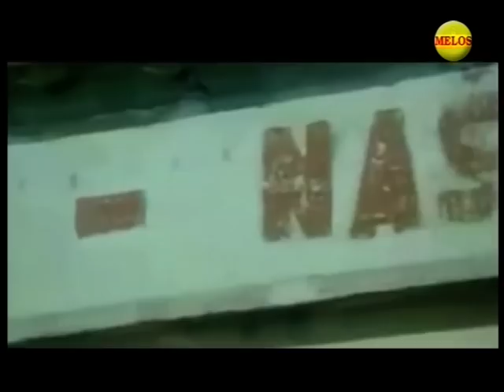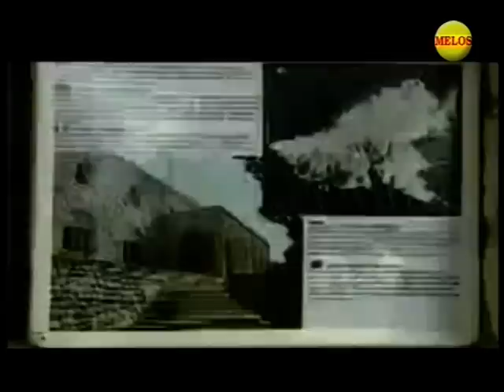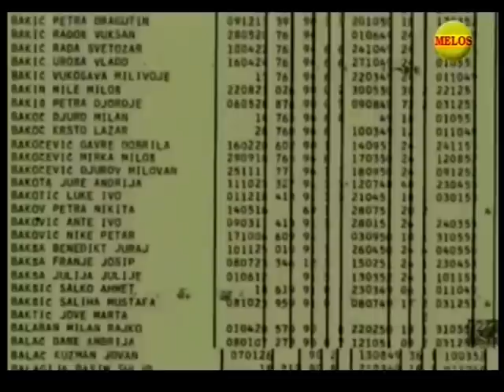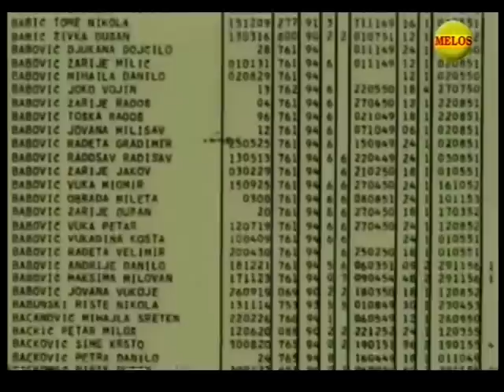8. VRATA - GOLI OTOK - Nemanja Trifunovic - Istoricar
Voditelj:Milan Petrovic